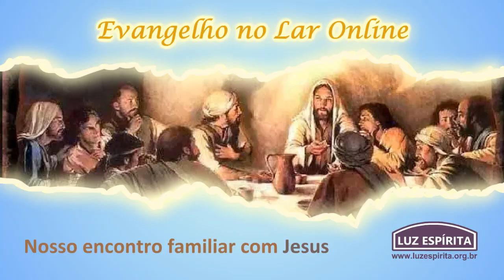Evangelho no Lar Online 10 de ago. de 2017 ESE Cap 13 item 7 e 8 "Convidar os pobres e estropiados"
Evangelho no Lar online 10 de agosto de 2017 ESE Cap 13 item 7 e 8 "Convidar os pobres e estropiados"
Mais informações no Portal Luz Espírita